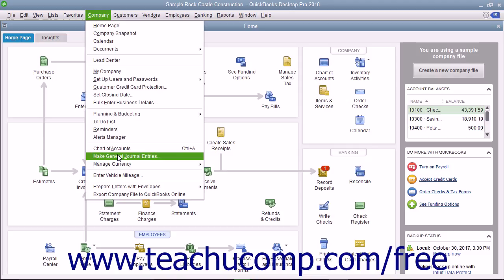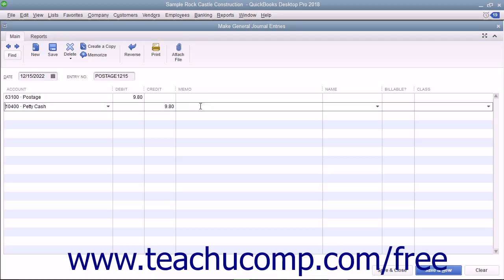QuickBooks Pro 2018 Tutorial Making General Journal Entries Intuit Training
Learn about Making General Journal Entries in QuickBooks Pro 2018 A clip from Mastering QuickBooks Made Easy. - the most comprehensive QuickBooks tutorial available. Visit us today!